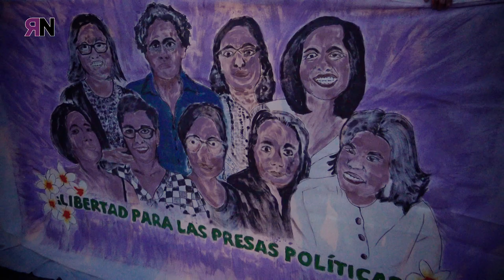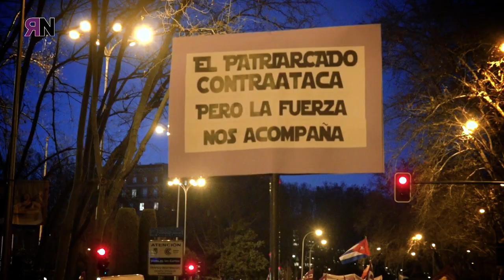RNtv Manifestación 8M Madrid 2022